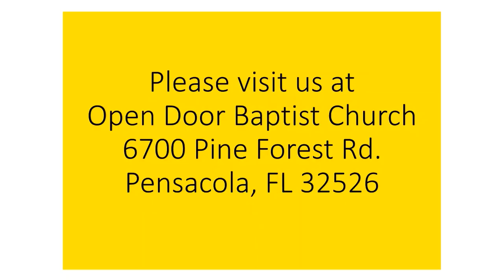Sunday School 3-31-24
Mary the women who could move God into action. What a talent!